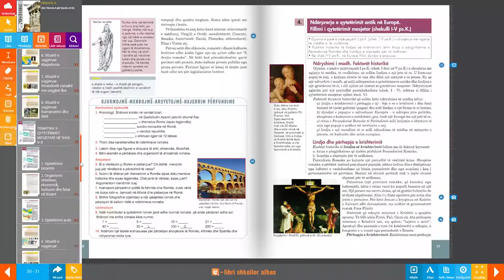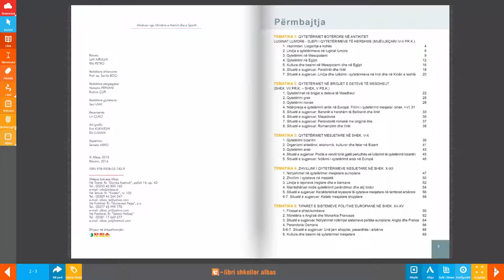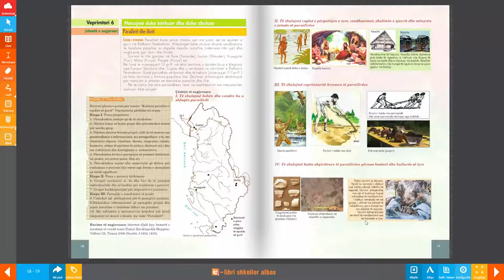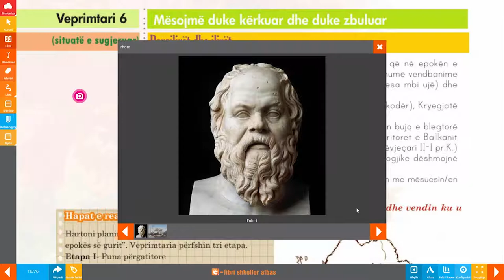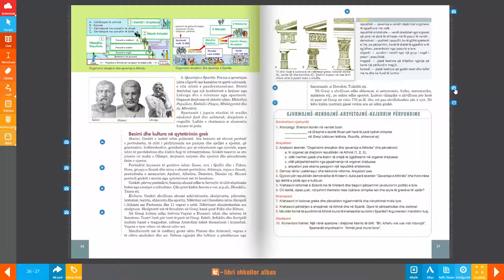Libri digjital - Histori 6